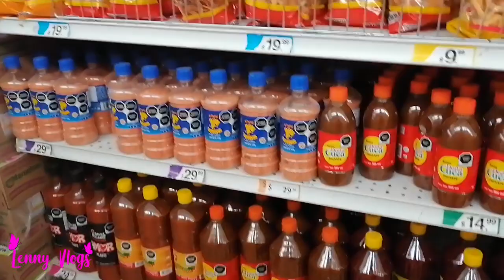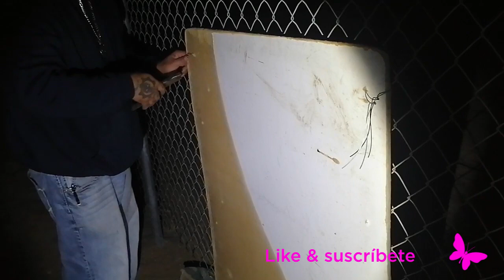TRAMITANDO EL CONTRATO DE EL AGUA Y DRENAJE /FUIMOS A WALDO'S/COLOCAMOS LOS NÚMEROS - Lenny Vlogs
Hooolaaa...!!! Aquí les dejo este vídeo, en el que les muestro que fuimos a las oficinas de SAPA (oficinas de el agua potable) para solicitar los servicios de agua y drenaje.